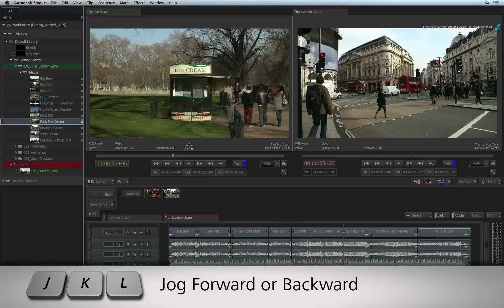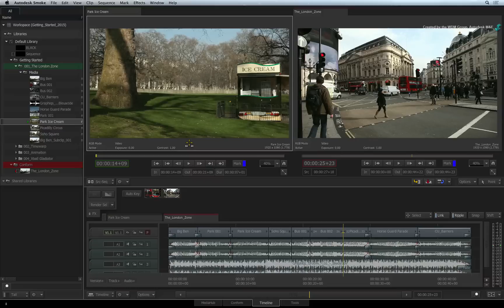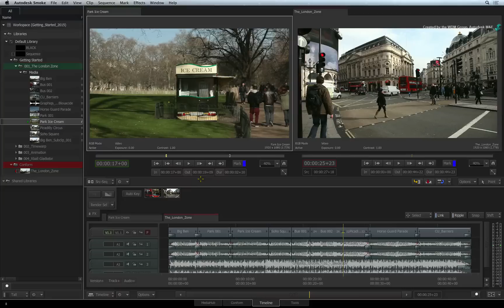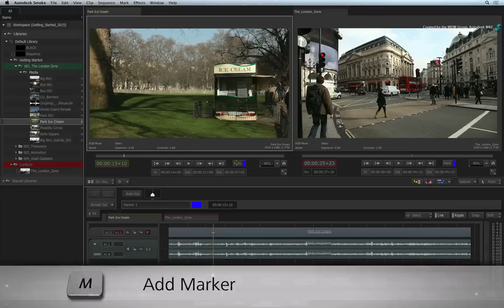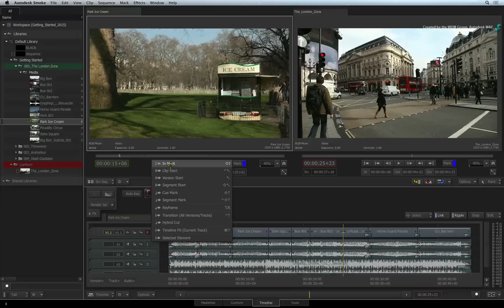Viewing the Source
Level: Beginner

In this video, you learn how to view and manage your source clips in the Source viewer.